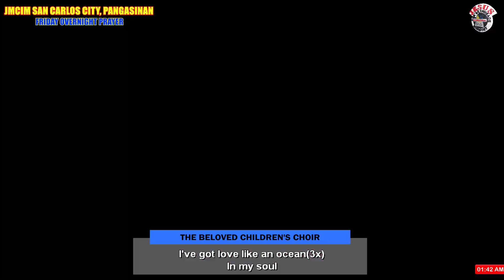JMCIM | I've Got Peace | Children's Choir | January 14, 2023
FRIDAY OVERNIGHT PRAYER | JMCIM San Carlos City, Pangasinan
I've Got Peace